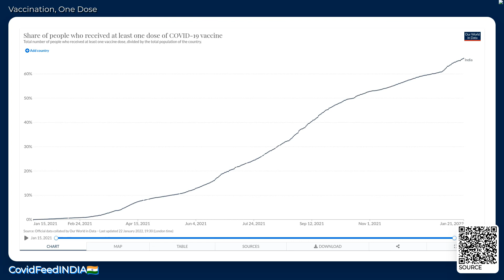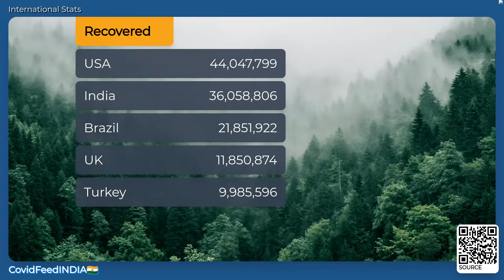CovidFeedINDIA🇮🇳 - January 22, 2022 - Coronavirus Stats & News, with LoFi 🎹